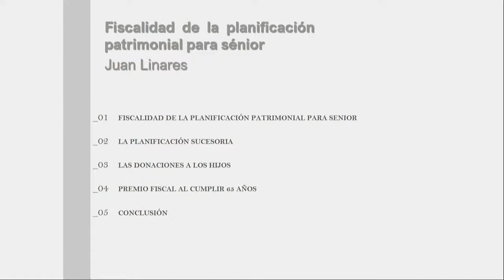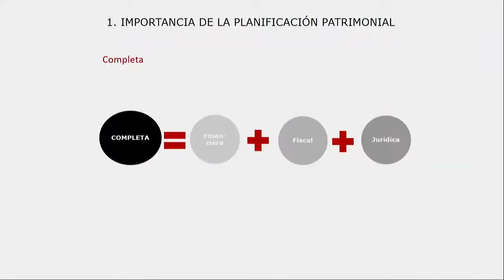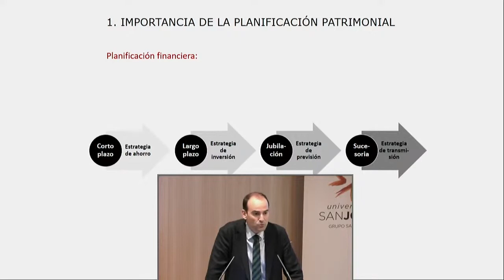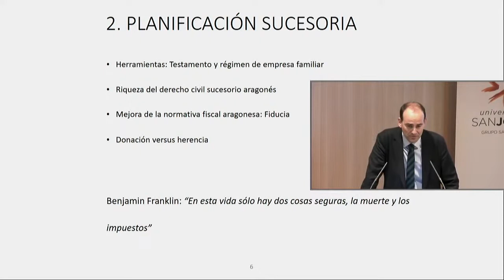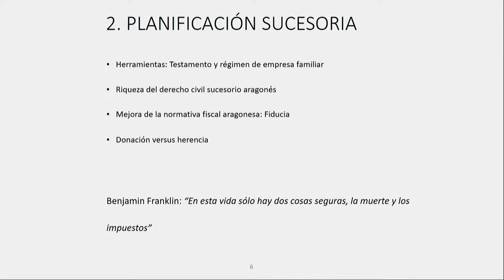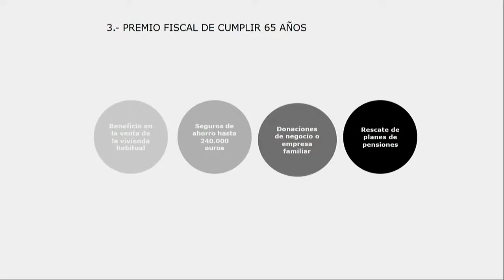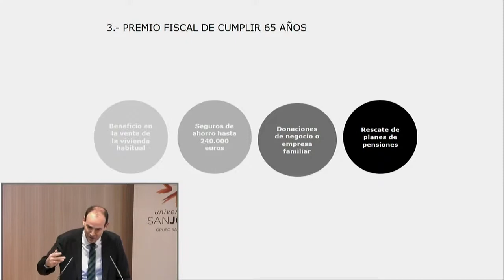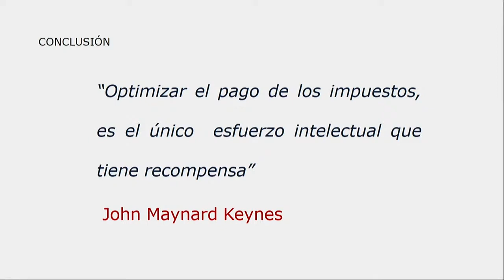Fiscalidad de la planificación patrimonial para sénior - I Jornada Silver Economy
Fiscalidad de la planificación patrimonial para sénior. Juan Linares, director de área fiscal de Ibercaja.